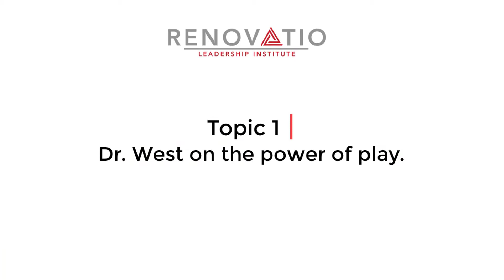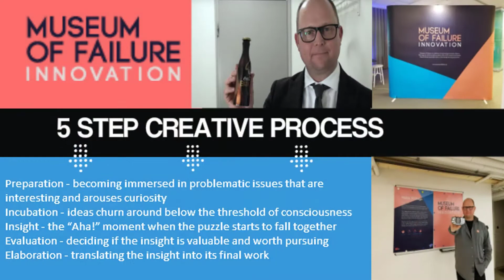Dr. Michael D. Amos interviews Dr. Samuel West from the Museum of Failure.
Dr. Samuel West discusses the importance of failure with Dr. Michael D. Amos of Renovatio Leadership Institute during an OP-Lab.

OP-LAB DISCUSSION TOPICS:
Topic 1  | The importance of play
Topic 2 | Why failure is viewed negatively in society
Topic 3 | How Dr. West arrived in Sweden to Start the Museum Of Failure Innovation
Topic 4 | Why the museum has drawn so much attention
Topic 5 | The importance of innovation + failure
Topic 6 | Exploring workplace failure + fear of failure at work
Topic 7 | Why you should visit the museum of failure